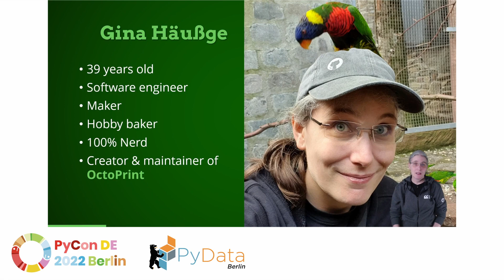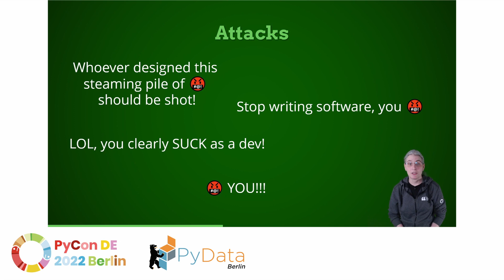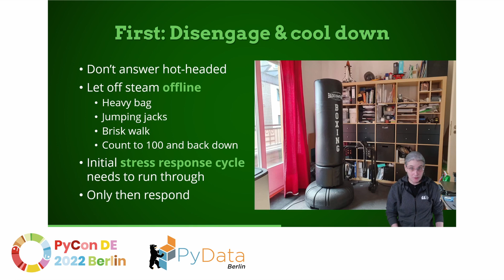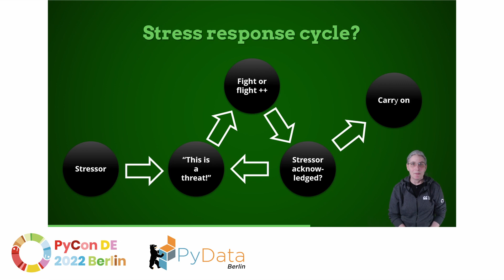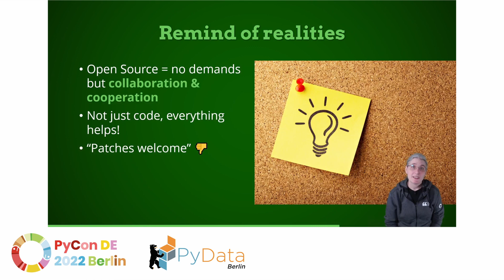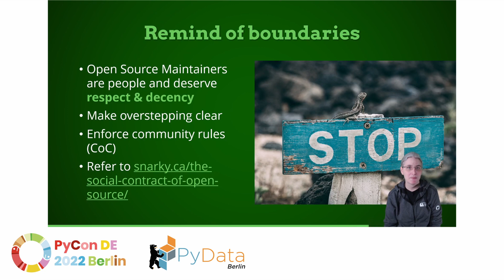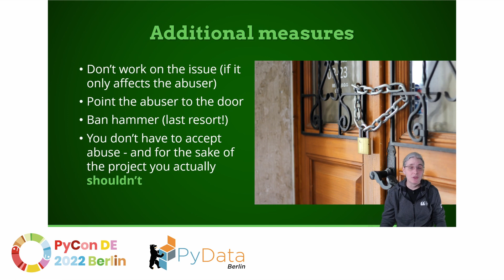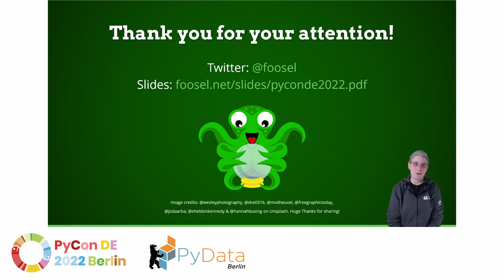Gina Häußge: How to deal with toxic people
Speaker:: Gina Häußge

Track: General: Community, Diversity, Carreer, Life and everything else
As an open source maintainer, sooner or later you'll encounter ungrateful, entitled or outright toxic people who can be a real drain on your motivation and general mental health. In this session I'll first show some examples of such situations, then share some coping strategies that I've successfully used to deal with them. I'll also share some things that everyone can do to help maintainers and open source communities in responding to negativity.

Recorded at the PyConDE & PyData Berlin 2022 conference, April 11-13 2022.